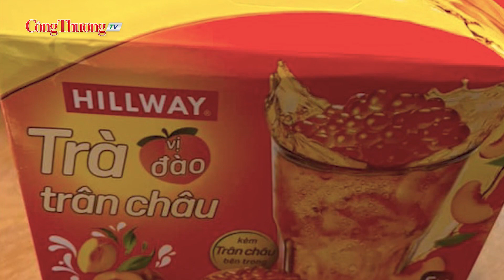Nhóm người lạ phát đồ uống cho học sinh Hà Nội, nhà trường cảnh báo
Mới đây, một số học sinh Trường Trung học cơ sở Giang Biên (quận Long Biên, Hà Nội) đã nhận các gói trà đào trân châu không rõ nguồn gốc từ các đối tượng lạ mặt phía ngoài cổng trường. Sau khi số học sinh này nhận và pha uống, có 1 em xuất hiện triệu chứng đau bụng. Được biết, các em học sinh đã được những người lạ mặt phát trên đường đến trường.
Đồng hành cùng Báo Công Thương